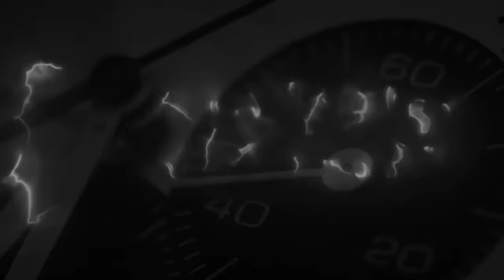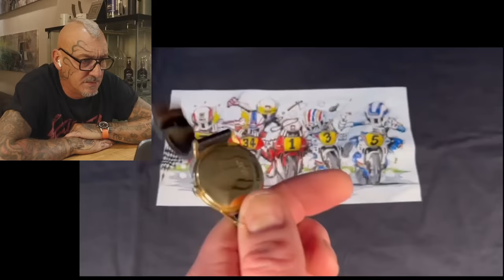Una super collezione di Rolex, Patek Philippe, Omega e Breguet...